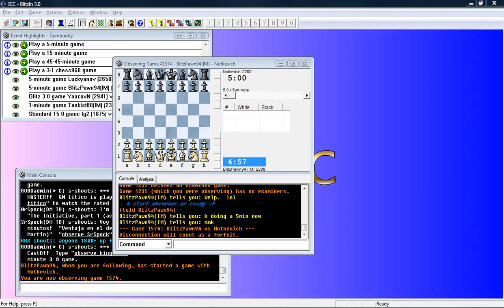Blitz Chess Commentary Blitzpawn94 (IM) - Notkevich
This game literally took me days to upload... my internet is just so damn awful :( Oh yeah, there's two games here, didn't wanna stop after the first one